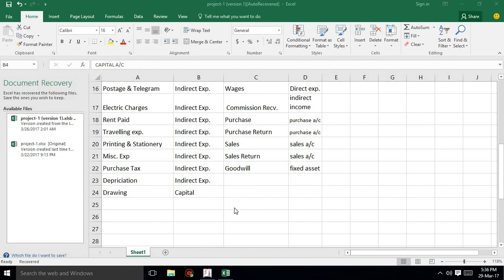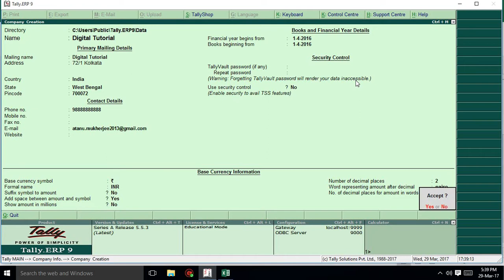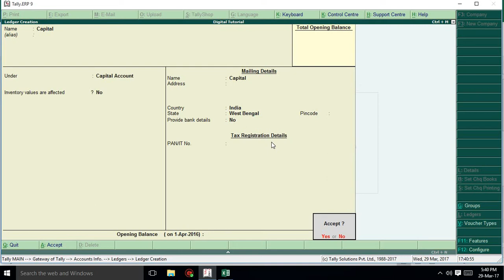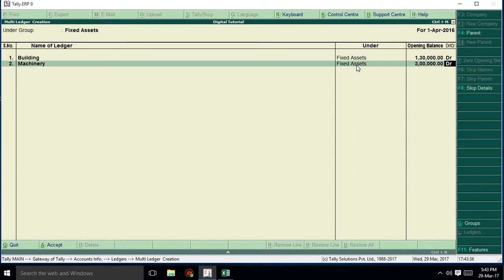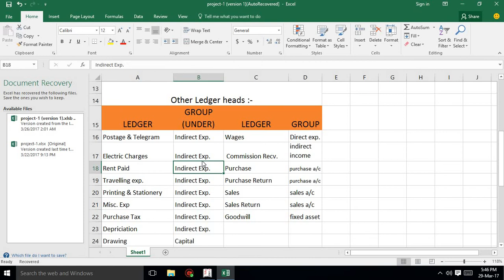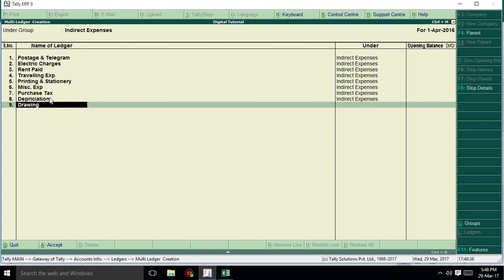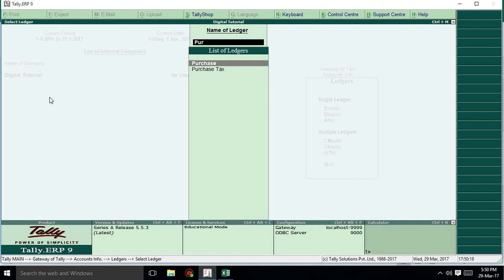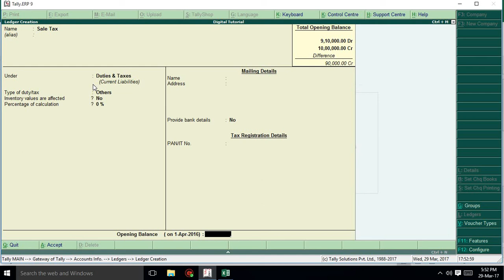কলকাতার বেস্ট সন্ধান Tally ERP9 LATEST VERSION-(ledger creation) -Bengali Tutorial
*FOR TDL file &TALLY RELATED QUESTION (What's Apps)- 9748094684

যারা চাইছেন TALLY ERP9 WITH GST ফ্রি তে শিখে চাকুরী করতে তাদের জন্য আমার তরফ থেকে ফুল কোর্স একদম BASIC থেকে.. তার জন্য আপনাকে আমার Youtube চ্যানেল টিকে SUBSCRIBE করতে হবে এর জন্য কোনো টাকা লাগবেনা | Subscribe করুন এবং tally শিখুন বাংলায় |